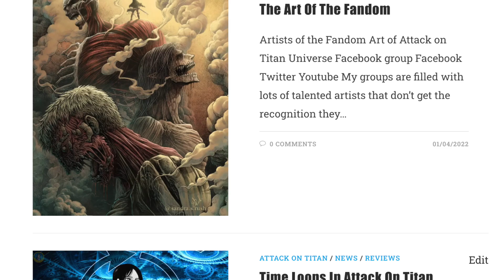That’s What Eren Wanted! | Season Finale Explained | Attack On Titan Episode 28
In today’s video, the Season Finale will be Explained
new information is revealed from the time the scouts visited Marley when Eren asks Mikasa the most important question...That’s What Eren Wanted!...

Chapters:
00:00 Intro
00:40 chapter 123 "Island Devils"
06:50 Mikasa's decision (and my reaction)
08:10 The party
10:40 chapter 130 "Dawn of humanity"
13:12 "it’s all I ever wanted"
14:17 The last line of defense
17:45 updates

AOT
Eren
Eren Yaeger
AOT S4
Eren
YMIR
Falco titan
Armin
Eren YAEGER
Attack On Titan Episode 28
AOT Episode 28
AOT S4 EP 28
AOT PART 2

That’s What Eren Wanted...
In this Episode called Dawn on Humanity, we learn some new information about a visit the scouts made to Marley during the 4 years time skip
as the group enjoys their time discovering new things, Eren doesn’t seem to share the same excitement
Mikasa is aware of that throughout their entire visit up until the moment Eren leaves the group for a few hours

she later will find him next to a refugee camp where he will ask her one crucial question

the group parties with the refugee all night and in the morning go to face the forum of the association for the subjects of Ymir in order to find out if they can secure a friendly relationship between the Island and the rest of the world

this is when Eren left them...